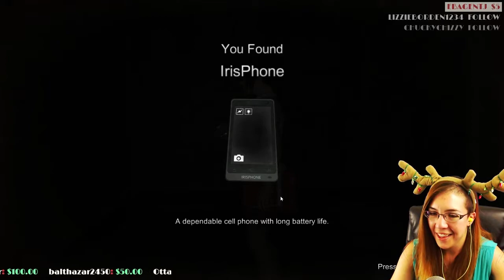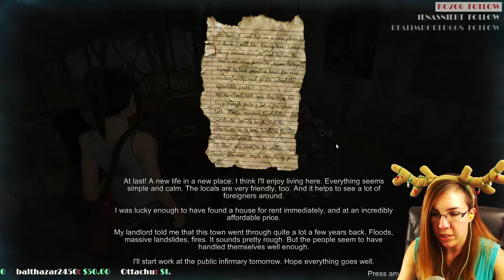DreadOut - MY BEST FRIEND JUST SLAPPED ME?! ~Part 1~ (Dec 31st Livestream)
For those that don't know, DreadOut is an Indonesian Indie Horror Game where you take pictures of ghosts and apparently get slapped by your friends :3
Here's the playlist for my DreadOut Playthrough!
DreadOut on Steam!

-ascatman
-Xyz99ism
-Grev
-Christopher Nguyen
-Dustin Alexander
-Victor Perez Garcia
-POESE1

Thumbnail Chibi of Me by Me ;D